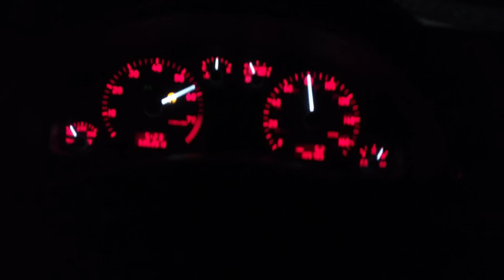2001 APR Stage 3 S4 25-135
Quick clip of my 2001 APR stage 3 S4 rolling on it in 2nd through to 5th gear (~25mph - ~135mph).  Sorry for the wind noise!